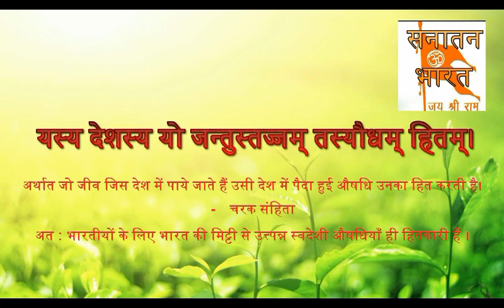How to Improve Digestion Naturally | Get INSTANT Boost Naturally | पाचन तंत्र in Hindi 2022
10 Ways to Improve Digestive System | Get INSTANT Boost Naturally | पाचन तंत्र in Hindi 2022

10 Ways to Improve Digestive System - Get INSTANT Boost Naturally

How to Improve Digestion Naturally | पाचन शक्ति कैसे बढ़ाएं | Yatinder Singh

How to Improve Digestion Naturally | पाचन शक्ति कैसे बढ़ाएं

पाचन तंत्र कैसे मजबूत करे | कण कण पचेगा | How to keep your Digestive System Healthy

मैं अपने पाचन को प्राकृतिक रूप से कैसे सुधार सकता हूँ?
स्वाभाविक रूप से पाचन में सुधार कैसे करें के लिए छवि परिणाम
स्वाभाविक रूप से आपके पाचन में सुधार करने के 11 सर्वोत्तम तरीके
असली खाना खाओ। Pinterest पर साझा करें अया ब्रैकेट द्वारा फोटोग्राफी। ...
भरपूर फाइबर प्राप्त करें। यह सर्वविदित है कि फाइबर अच्छे पाचन के लिए फायदेमंद होता है। ...
अपने आहार में स्वस्थ वसा जोड़ें। ...
हाइड्रेटेड रहना। ...
अपने तनाव को प्रबंधित करें। ...
मन लगाकर खाओ। ...
अपना खाना चबाओ। ...
चलते रहो

How can I improve my digestion naturally?
Image result for How to Improve Digestion Naturally
The 11 Best Ways to Improve Your Digestion Naturally
Eat Real Food. Share on Pinterest Photography by Aya Brackett. ...
Get Plenty of Fiber. It's common knowledge that fiber is beneficial for good digestion. ...
Add Healthy Fats to Your Diet. ...
Stay Hydrated. ...
Manage Your Stress. ...
Eat Mindfully. ...
Chew Your Food. ...